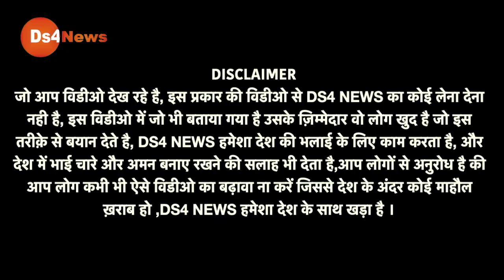up election 2022: भाजपा को बड़ा झटका, चुनाव से पहले ही ब्राह्मण-क्षत्रिय हुए नाराज़